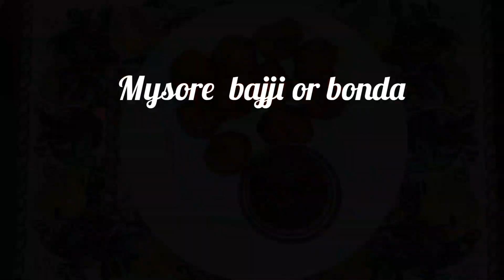మైసూర్ బొండ, అల్లం చట్నీ | Mysore Bajji | Bonda, allam chutney